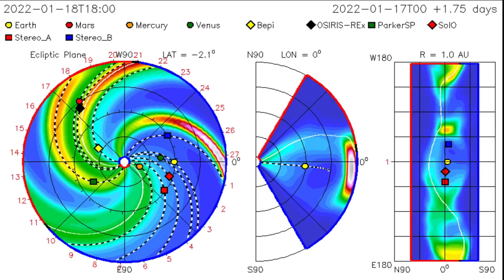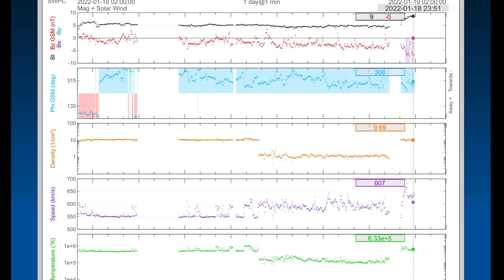M Class SOLAR FLARE! / Atmospheric Rivers Across the Planet! / DEEP Earthquakes BANDA SEA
January 18, 2022
M Class SOLAR FLARE! / Atmospheric Rivers Across the Planet! / DEEP Earthquakes Surround BANDA SEA Indonesia.

5 Day not so normal World Weather forecast. Plus a look at spaceweather for today.